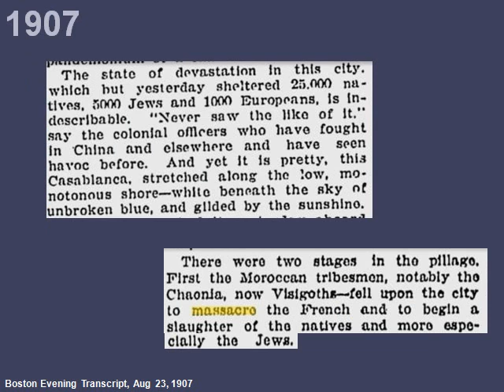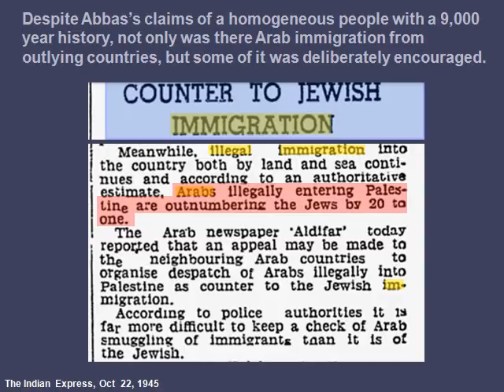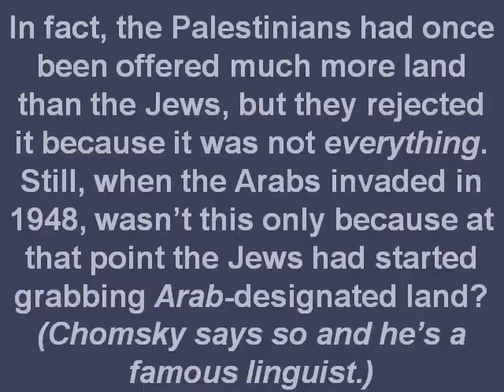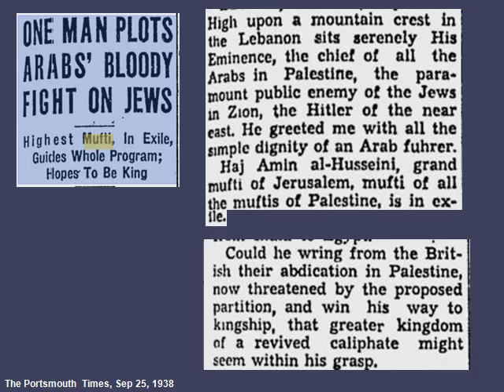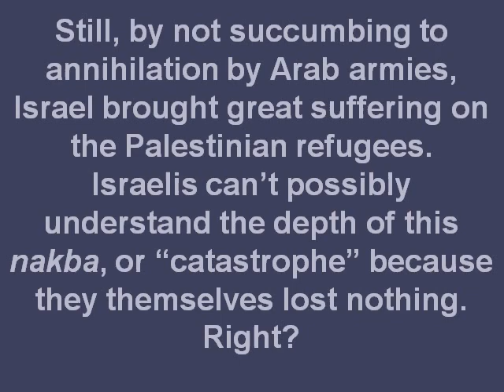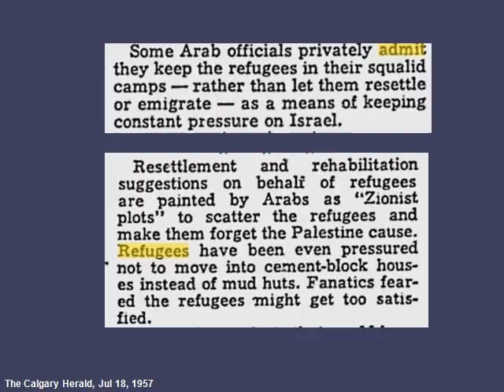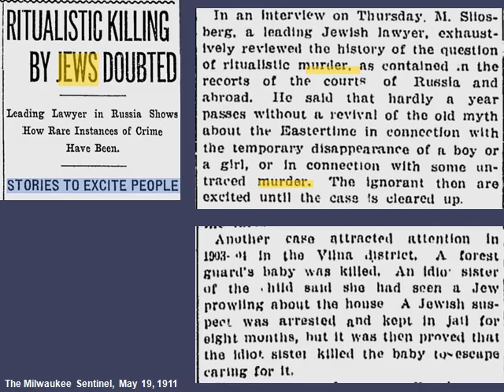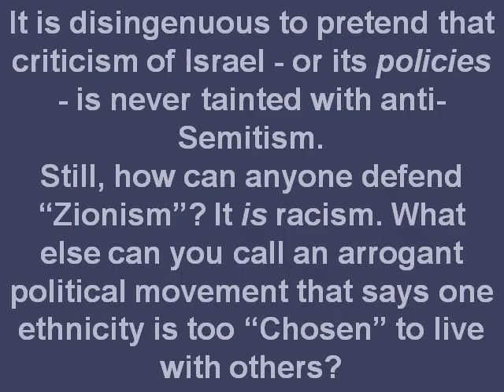Israel/Palestinians: Newspaper Archives Debunk Palestinian Revisionism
Over 100 news article shockers from over 65 newspapers worldwide cover Jews stealing land, the Grand Mufti al-Husseini's Nazi activities, ethnic cleansing, the Nakba, Israel's stance on the return of refugees, Zionist racist ideology, Arab-Israel power balance in the 1948 war, phony anti-Semitism, and Arafat's beliefs.